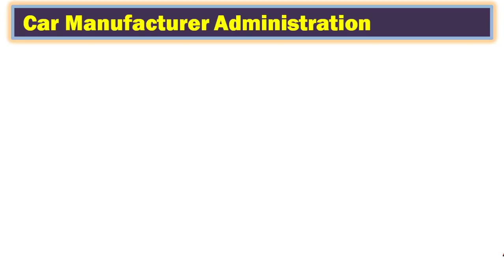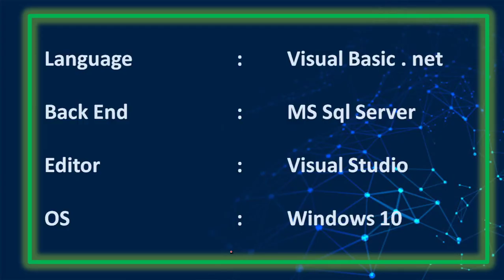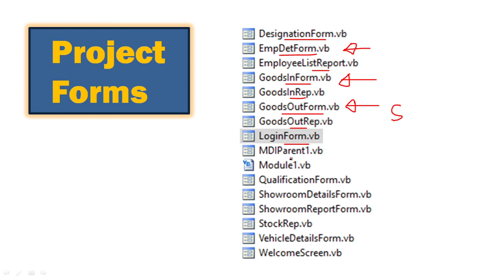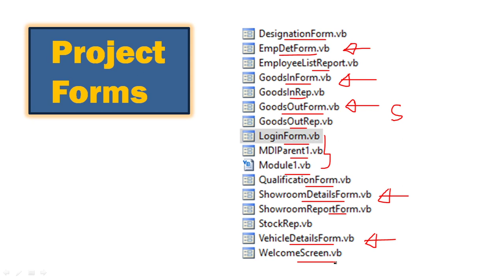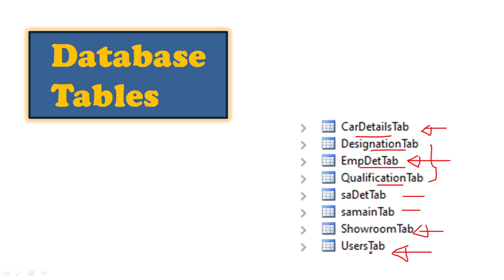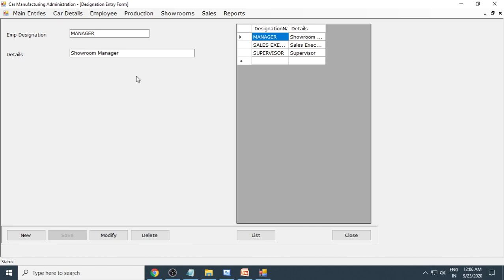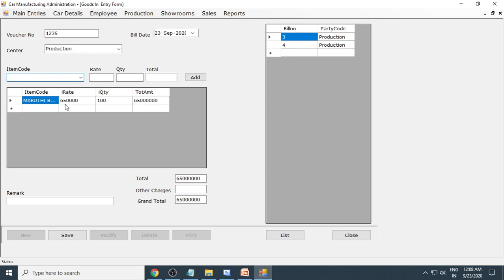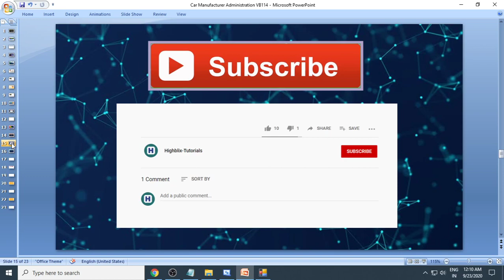How to make VB net Project Car Manufacturer Administration Visual Basic Project Demo VB114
This project is to give an idea to develop a project in VB or in C# or in Java or in any other language. By using this idea you can develop this project and also you can improve this project.